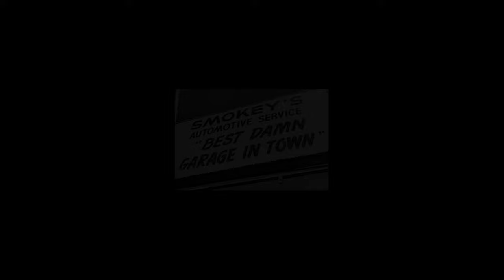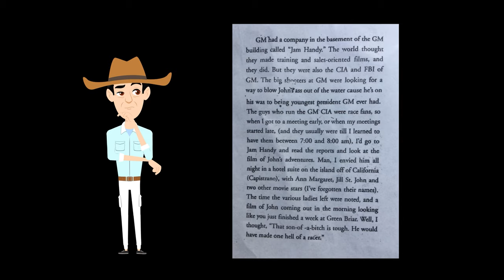Story Time with John Z. DeLorean - Smokey and the D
John Z. DeLorean lived an amazing life.  These are his stories.

Special Thanks to Shameless for creating this amazing song.  Everyone check it out:

NOT associated with DeLorean Motor Company or DeLorean Reimagined

We do not support or endorse, nor are we associated with the new DeLorean Motor Companies using the DeLorean name.

These new companies are not supported or endorsed in any way by John DeLorean and we do not wish to be associated with their actions against his Legacy.